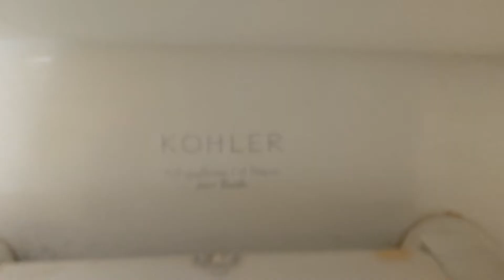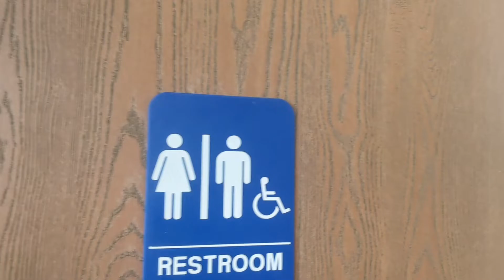5920: 1999 Kohler Wellworth Toilet At Ontario LA Express Chinese Food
Filmed This at 3:20PM I Love These Toilets